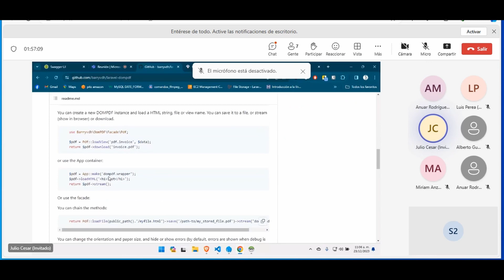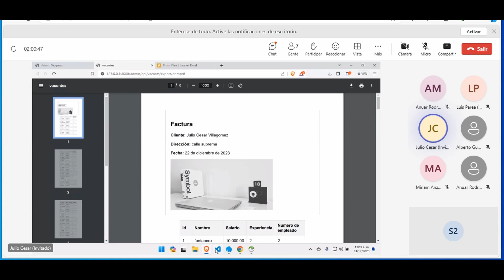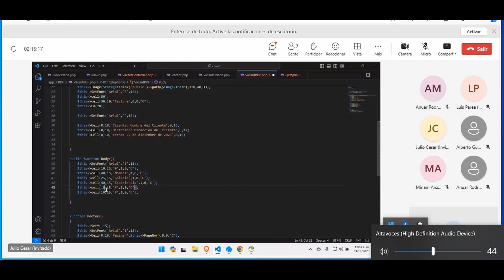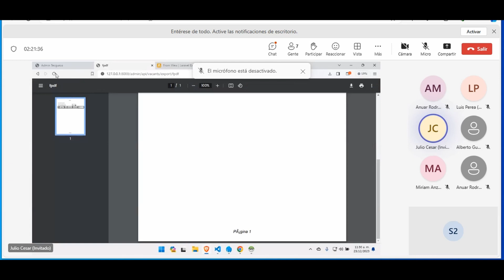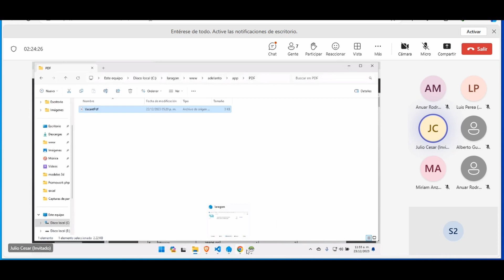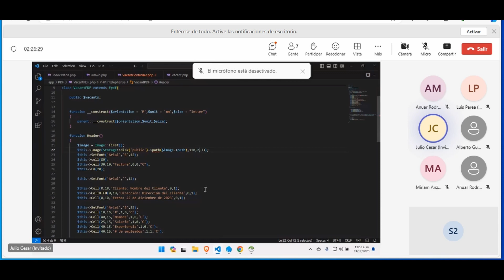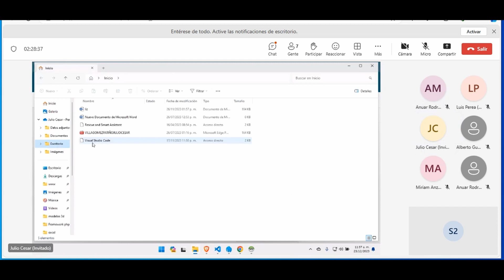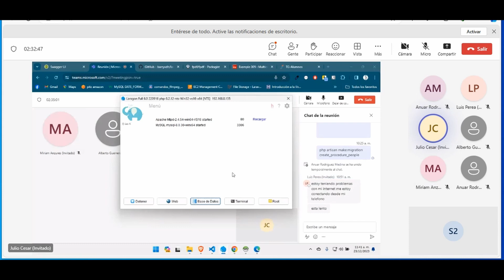Curso Frameworks PHP Empresariales #18 Configurar Elementos de PDF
¿Quieres adquirir nuevas habilidades en PHP?

👉 𝐈𝐧𝐬𝐜𝐫𝐢́𝐛𝐞𝐭𝐞 𝐚𝐡𝐨𝐫𝐚
 wa.link/jqj2zd